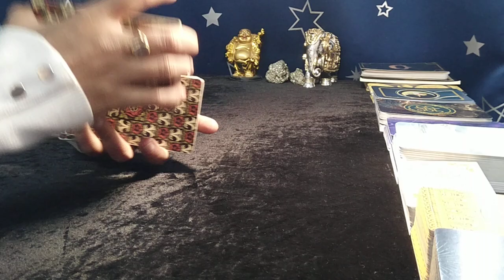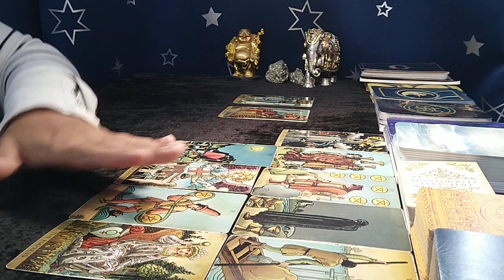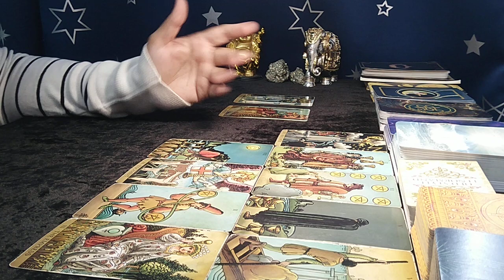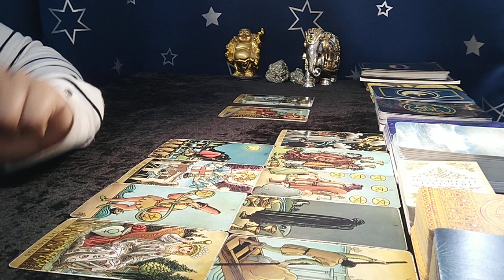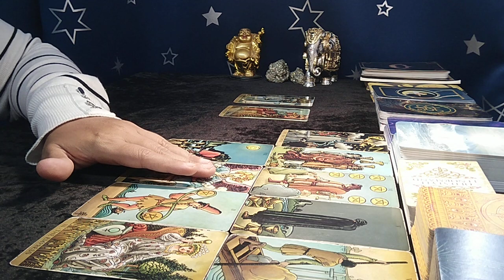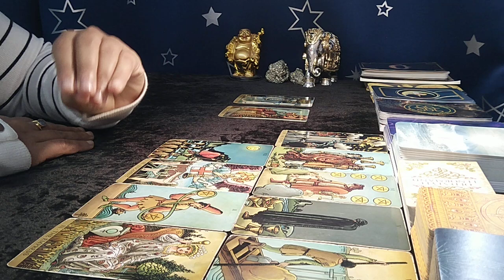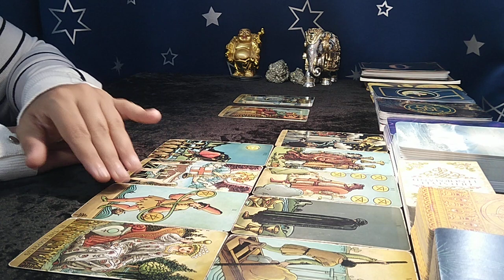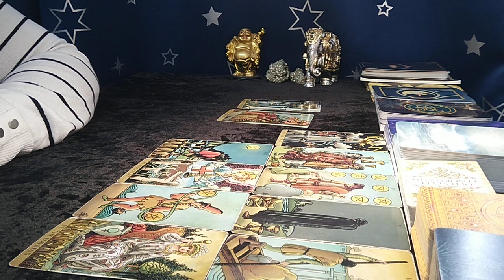❤LEO"Omg,MAJOR CHANGES, IF you ARE WAITING for BIG CHANGES, THEN you MUST WATCH this!" FEB 2023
leo december 2022 love
leo december 2022 love reading
leo tarot reading december 2022
leo soulmate reading 2023
leo today

EXTENDED TITLE:"Omg,LITERALLY a BIG MESSAGE that will SURPRISE YOU a LOT.."